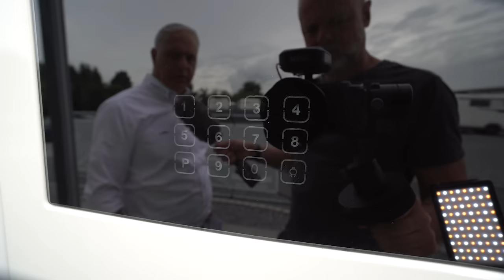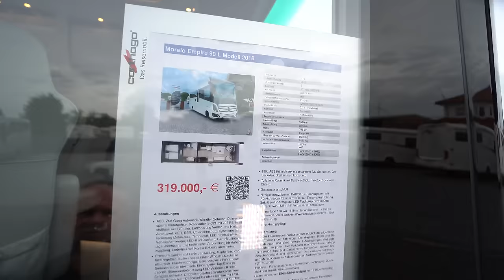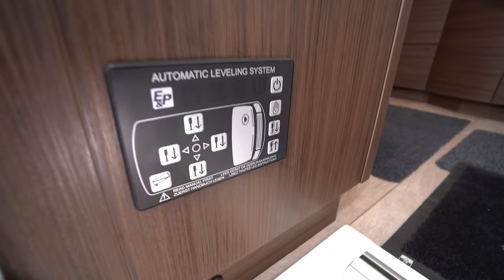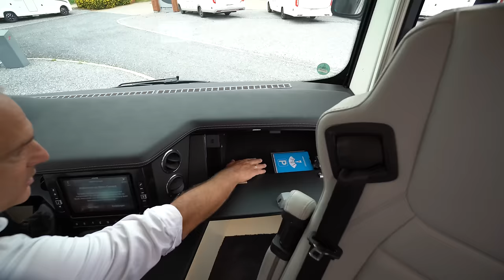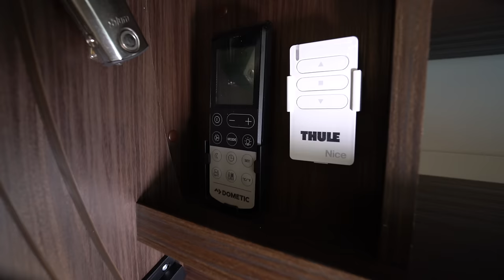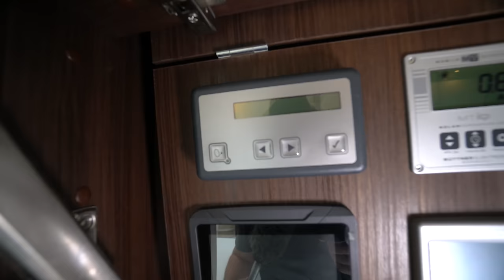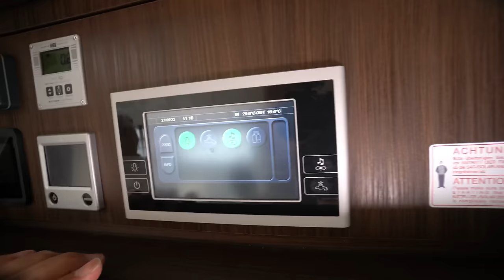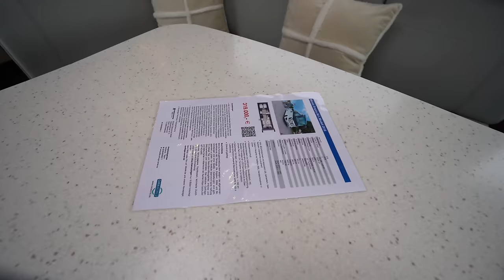GEBRAUCHTE WOHNMOBIL SCHNÄPPCHEN ZUM DISCOUNT PREIS: Morelo Empire 90L. Voll voll fast nagelneu!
Technische Daten
Preis 319.000 €
Fahrzeugtyp Integrierter
Kraftstoff Diesel
Anzahl Schlafplätze 3 St.
Achsen  2
Führerscheinklasse C1
Getriebe Automatik
Schadstoffklasse Euro 6
Umweltplakette Grün
Erstzulassung 04.2018
Farbe Weiss
Klimaanlage ja
Technische Daten
Preis 319.000 €
Fahrzeugtyp Integrierter
Kraftstoff Diesel
Achsen 2
Führerscheinklasse C1
Getriebe Automatik
Schadstoffklasse Euro 6
Umweltplakette Grün
Farbe Weiss
Klimaanlage ja